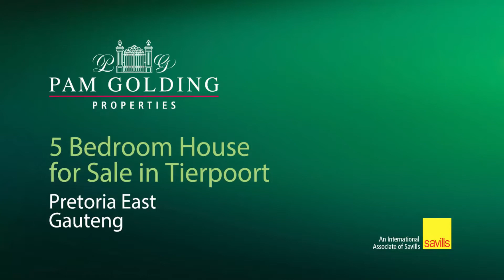5 bedroom house for sale in Tiegerpoort SH | Pam Golding Properties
Come settle yourself in this little paradise in Klein Skukuza
This home lies within the gated community of Klein Skukuza where you can enjoy watching the game roam freely, the views will take your breath away. This property boasts a Koi dam, river and are surrounded by mountains. Two boreholes with ample water will supply all the water you need.
This well build house with wrap around patio and pathways that lead you through a stunning garden and to a koi dam where you can sit and experience the serenity of country living. Enough garages and parking to host the biggest family gatherings with an thatch enclosed entertainment area, as well as an enormous open thatch entertainment area for the warm summer days that you want to spend outside with family and friends.
This Property will sell fast.